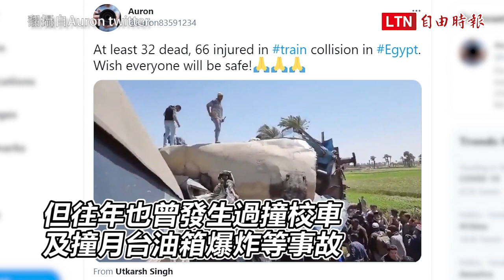埃及鐵路又傳事故 列車翻覆造成多人死亡近百人受傷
新聞連結：
埃及驚傳鐵道列車出軌翻覆 已釀11死98傷
埃及18日驚傳列車出軌的嚴重事故，造成至少11人死亡、98人受傷，當局為此展開緊急救援，並派出60輛救護車，目前事故起因仍有待調查。